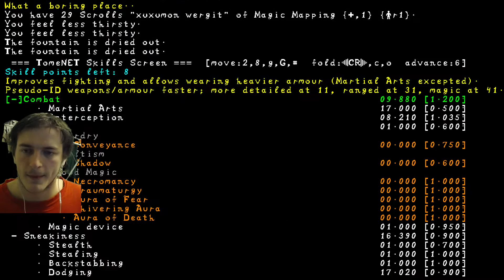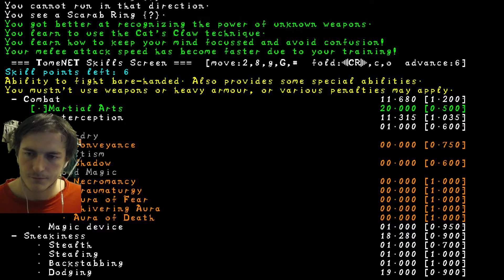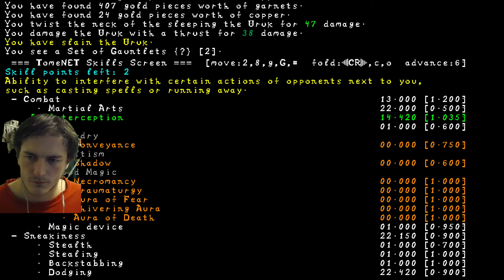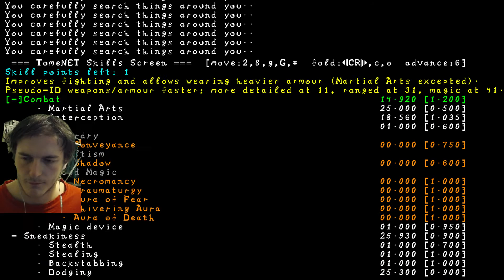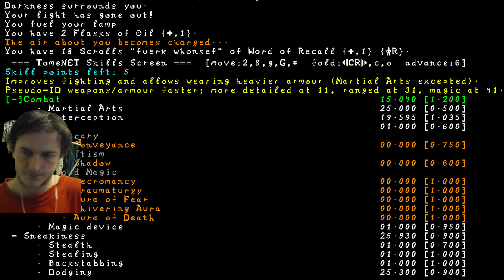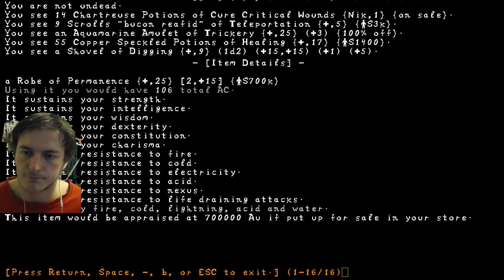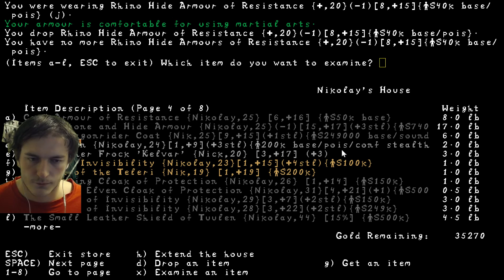TomeNET ЛЕТСПЛЕЙ ☺ MMO-рогалик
TomeNET - MMO-рогалик. Безумно интересная MMORPG по Толкиену.

Подробнее о MMO, MMORPG и онлайн играх можно почитать на моем портале tangar.info - приколы, новости, статьи, советы, секреты и прочая полезная информация.